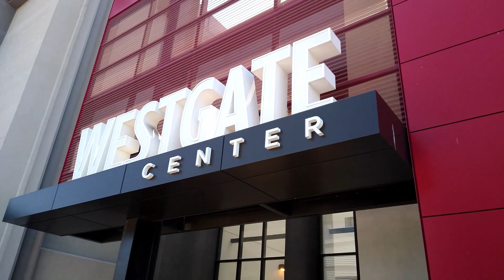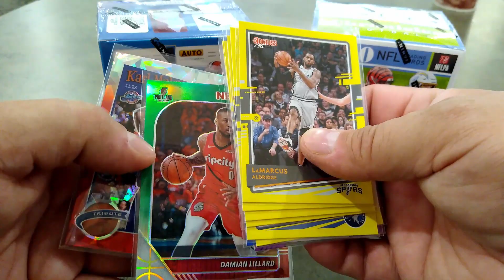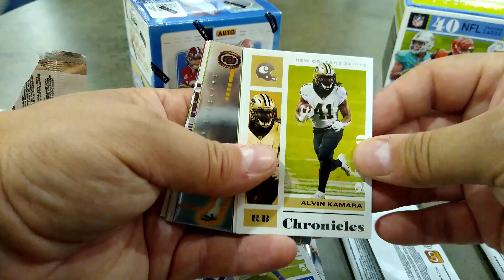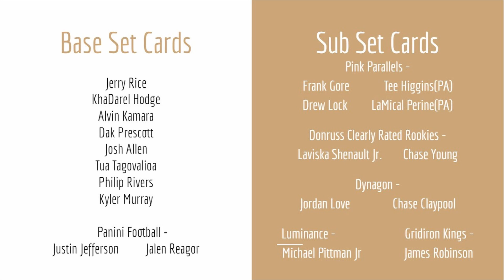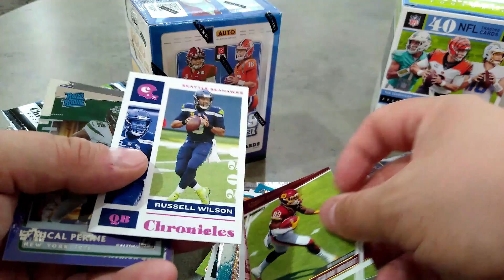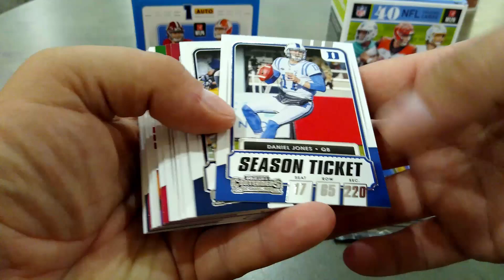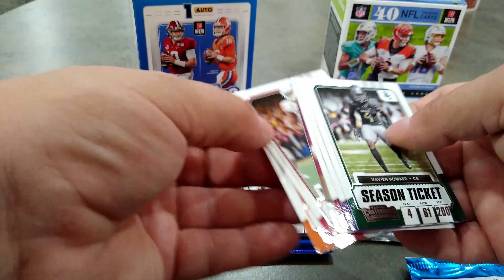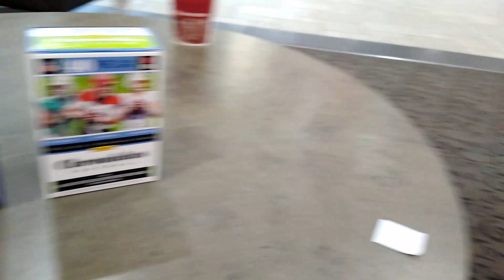San Jose - Silicon Valley Show 11JUL21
Checking out card shows now that they're allowed in California!
Getting back to normal on the West Coast!